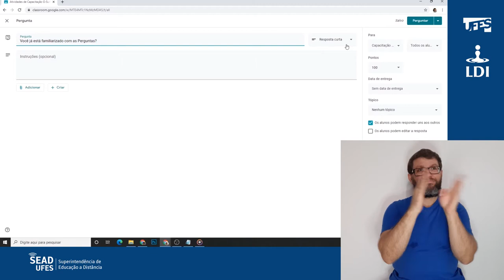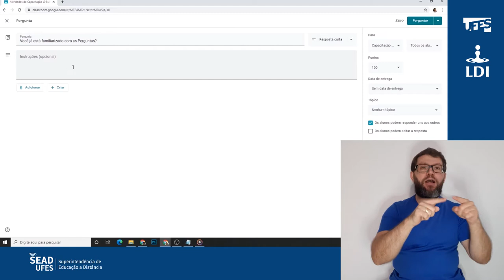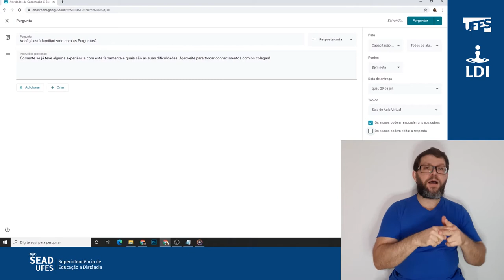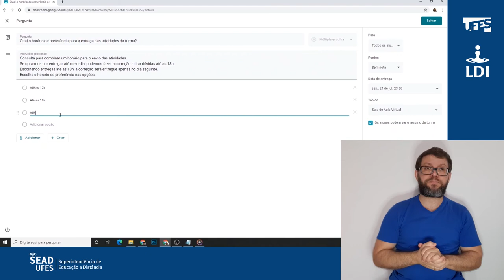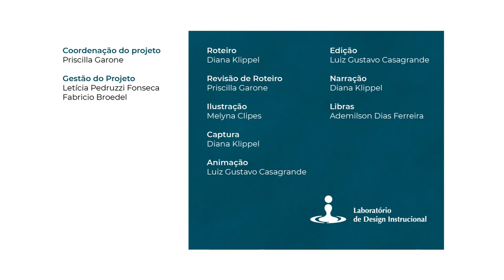Classroom: Criar perguntas (LDI/Sead/Ufes) [LIBRAS]